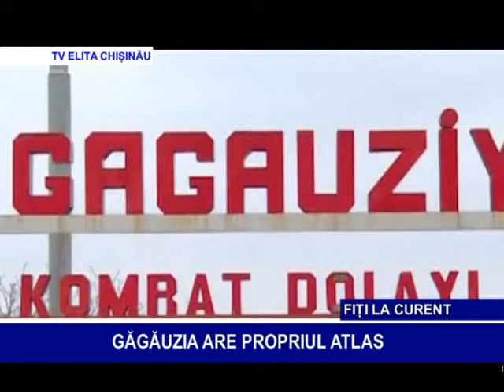GĂGĂUZIA ARE PROPRIUL ATLAS